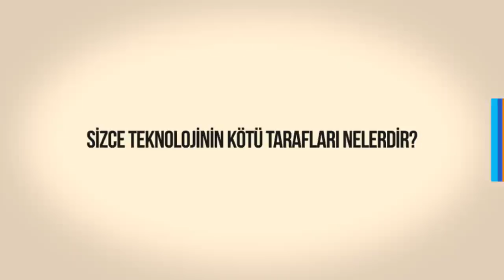Webtekno Sokakta - Sizce Teknolojinin Kötü Tarafları Nelerdir?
Webtekno ekibi olarak sokağa çıktık ve teknolojinin kötü yanlarını sorduk.